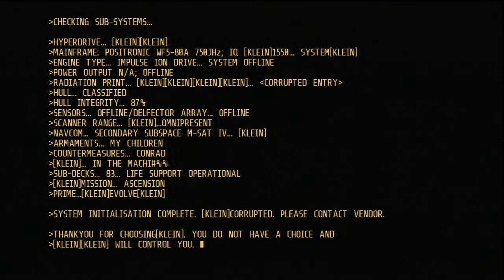Alien Breed 3: Descent「PS3」- Part 1 Prologue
Alien Breed 3: Descent on Playstation 3
Solo WALKTHROUGH without commentary
Free Play: Prologue